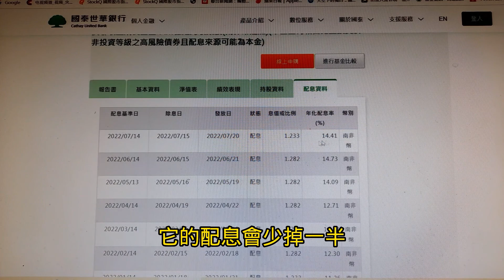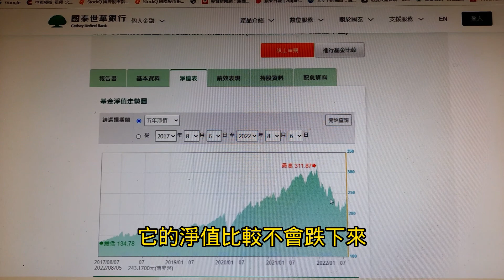南非幣配息基金要買那一支比較好?~【投資日記之246】